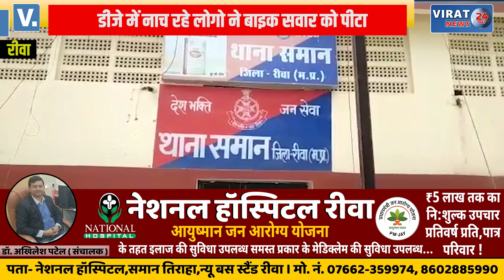🔻रीवा- डीजे और दारु के नशे में बाइक सवार की पिटाई; वीडियो सोशल मीडिया में हुआ वायरल !